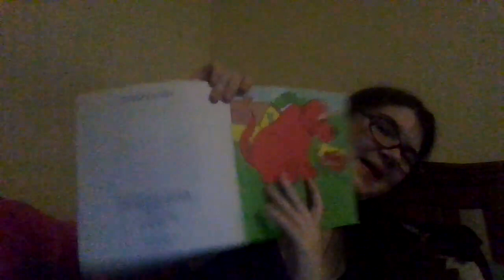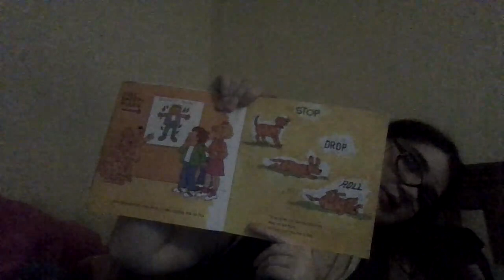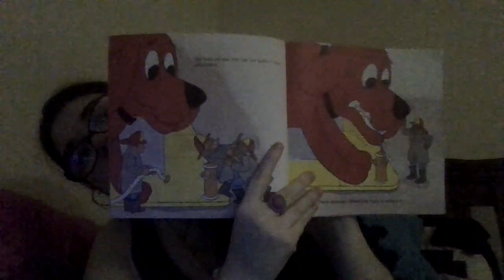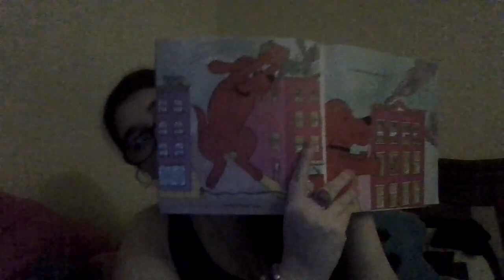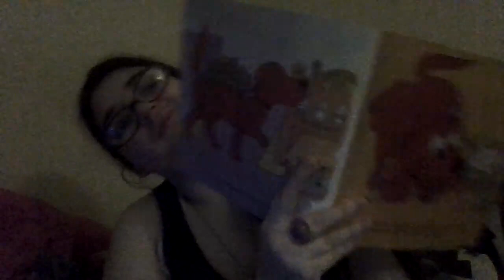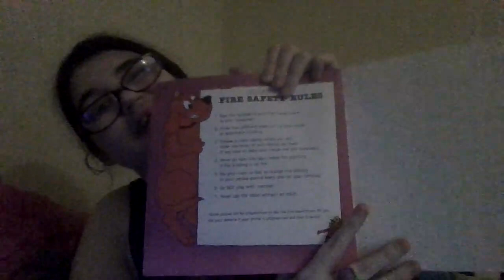my child book series: Clifford the firehouse dog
well children welcome back to another storytime! and to anyone who wants to know what this series  is about me reading children books and i hope all of yoou enjoy!